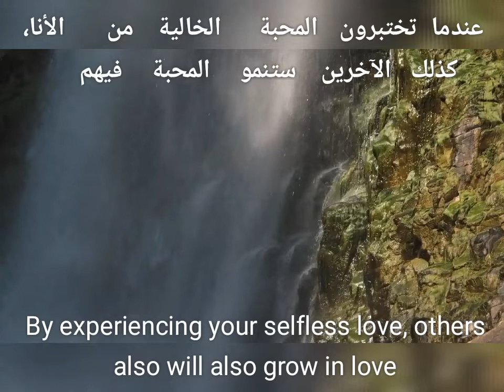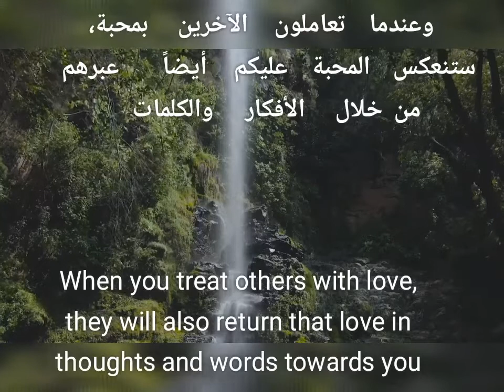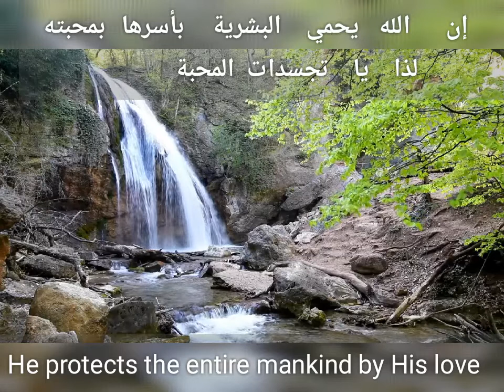أنظر إلى الأخرين بمحبة سينظر الله لكم بمحبة Look at others with love God will look at you with love